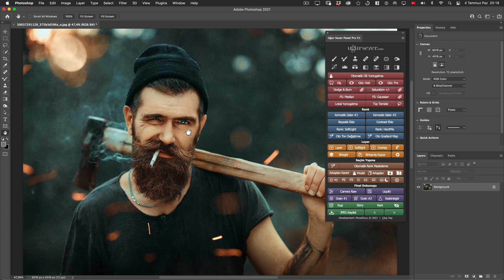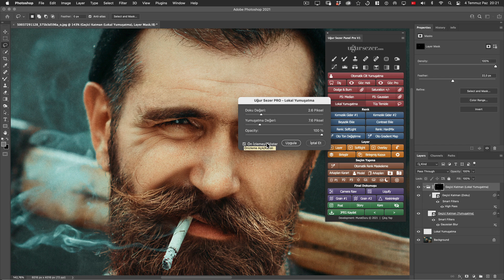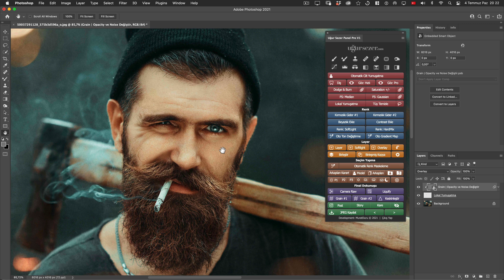Lokal Yumuşatma Butonu | © Uğur Sezer Photoshop Panel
► Lokal Yumuşatma Butonu | © Uğur Sezer Retouch Panel